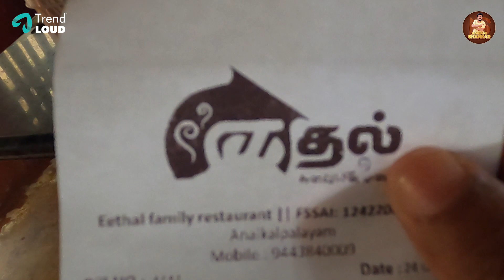World's Tallest Murugan Temple! நடைய சாத்தியாச்சு அதோட Trip-ம் முடிச்சாச்சு! Salem | Ambani Shankar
In this video, we started a journey from Coimbatore to salem atlast Chennai. that journey time what happened and new locations and places will be shown in this video so watch fully, fun will be loading in this video.

Video Link httpsyoutu.beg93HZAhtc7Q